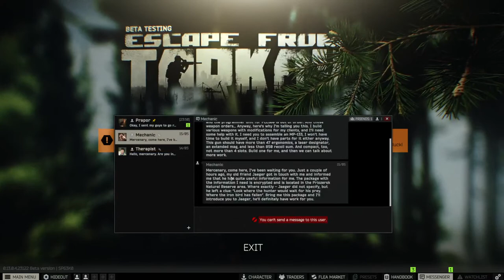TARKOV with organicClown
we having some tech issues T_T